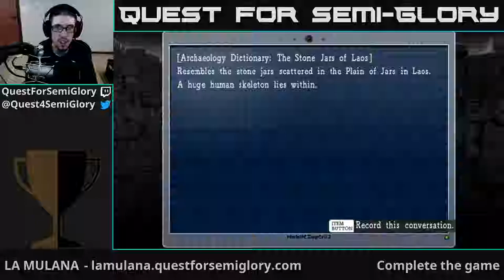Quest for Semi-Glory - LA-MULANA, Session 9